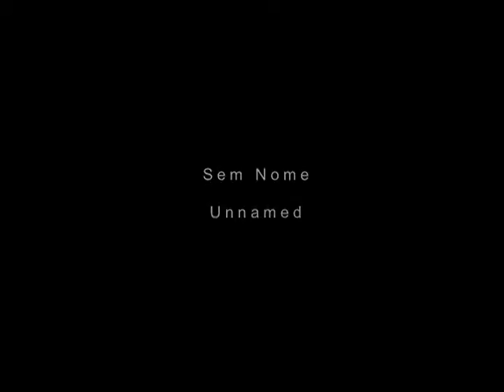Unnamed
Durante a Bienal Internacional de Arte Contemporáneo del Fim del Mundo 2009 - Ushuaia, Antártida, Tierra del Fuego, Patagonia (Argentina) - a artista plástica Katie van Scherpenberg realizou intervenções em um antigo presídio.